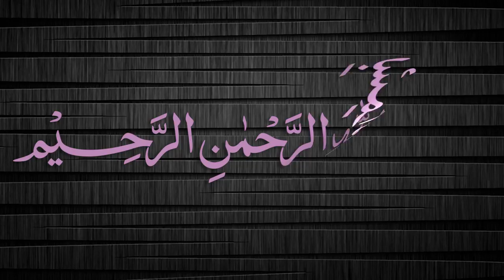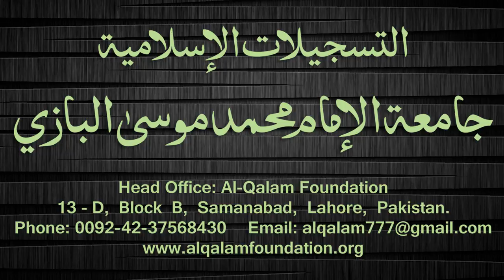Quduri Dars - 96 - Wakaalah - By Maulana Muhammad Zuhair Albazi - 26/02/2008